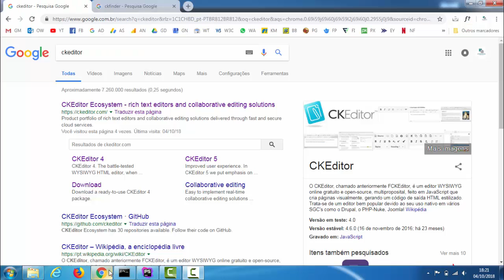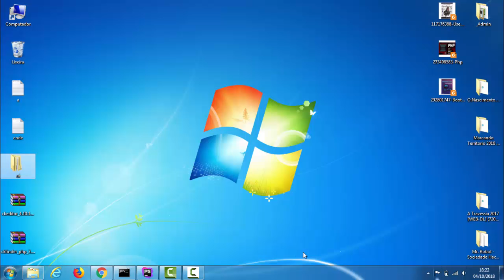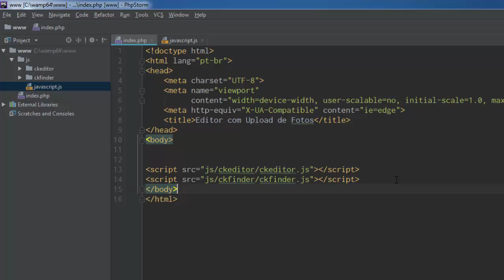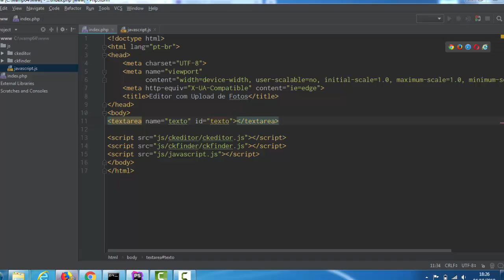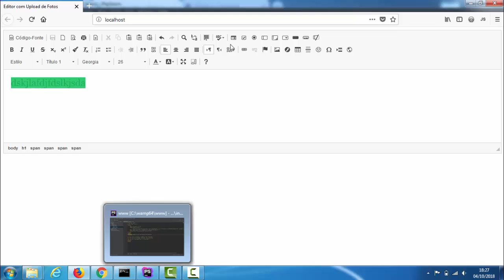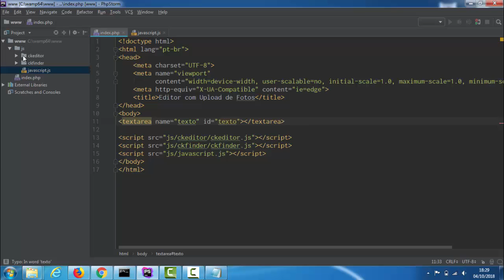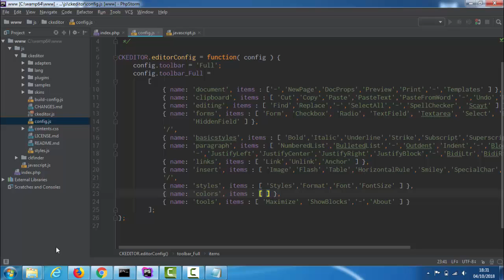Editor Wysiwyg com Upload de Fotos - #1 Instalação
Neste vídeo-tutorial vamos aprender como desenvolver um editor completo com upload de fotos, toolbar e otimizações, além da inserção dos dados no banco.

In this video tutorial we will learn how to develop a complete editor with photo upload, toolbar and optimizations, as well as the insertion of data in the database.